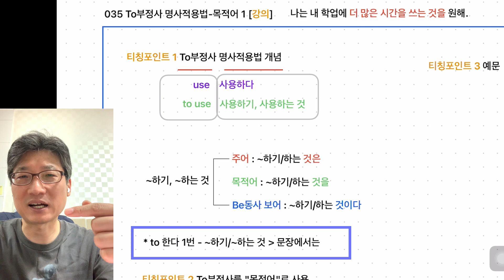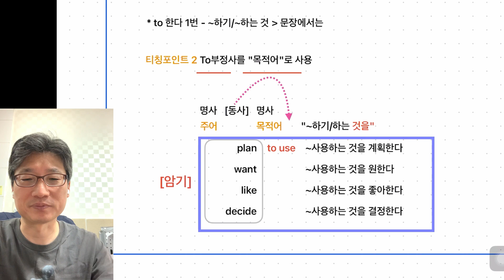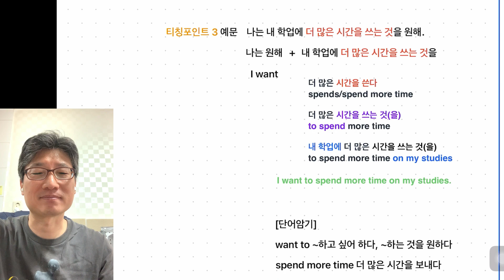[핑퐁영어M To부정사 강의] 명사적용법 목적어 1편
한국어로 듣고 영어로 말하는 중학교 영문법
목적어로 쓰는 To부정사 명사적용법 패턴

0:21 티칭포인트1 : To부정사 명사적용법 개념 설명하기
0:47 명사는 문장에서 주어, 목적어, 보어로 쓴다
1:02 초등학생용 설명방법
1:20 티칭포인트2 : 목적어로 쓰는 To부정사 명사적용법
2:16 티칭포인트 3 : 예문